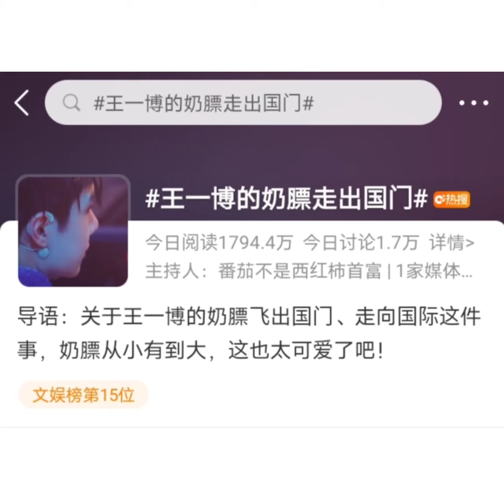王一博 的奶膘 走出國門 😂😂😂